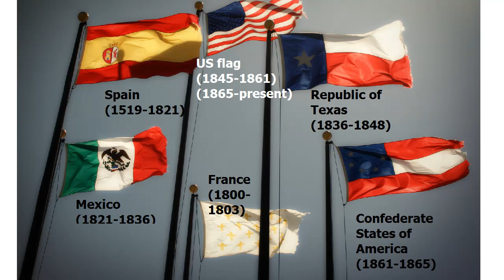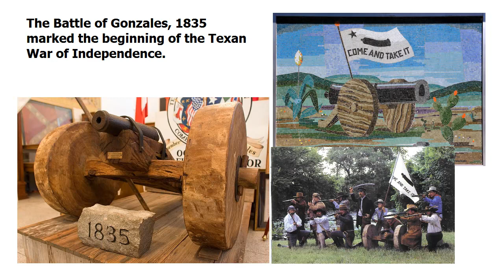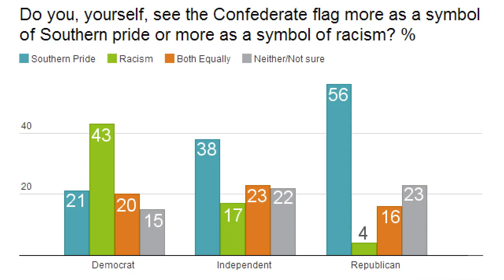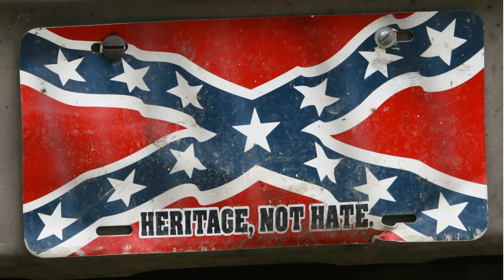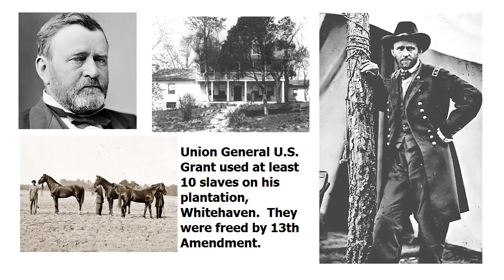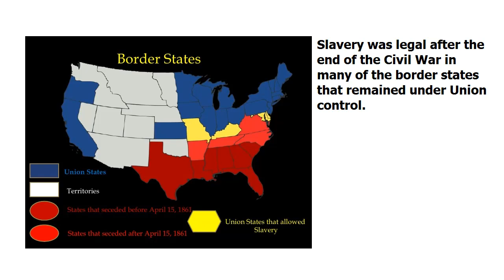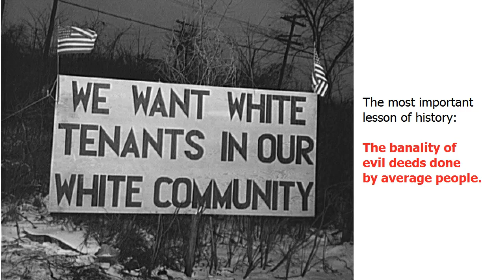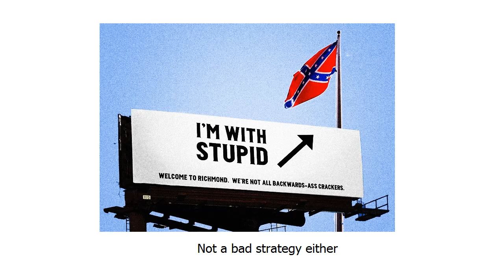The Confederate Battle Flag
I'm not interested in exonerating the meaning of the CSA battle flag.  I'm mostly interested in making sure we keep it in context as a part of our history.  A history that has included inhumanity against our fellow humans fairly consistently over time.  We can track injustice and inequality from the first Native American slaves sent to England, to the first African slaves brought in chains, through Jim Crow laws, to Japanese-Americans held at Manzanar, to the Stonewall riots.  Casting our sins on any one symbol is learning the wrong lesson from history.

My favorite analysis of the flags of the Confederacy is by CGP Grey and can be found here:

p.s. Cannabis videos are still in production.  "Cannabis and your lungs" might be out as soon as next Friday.